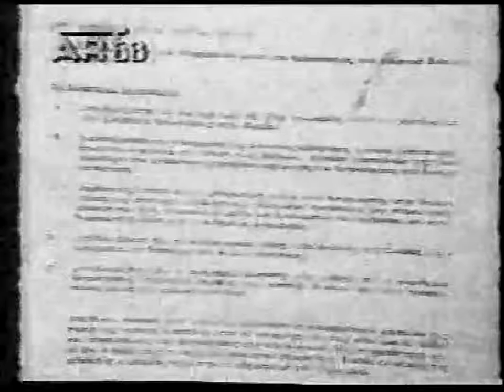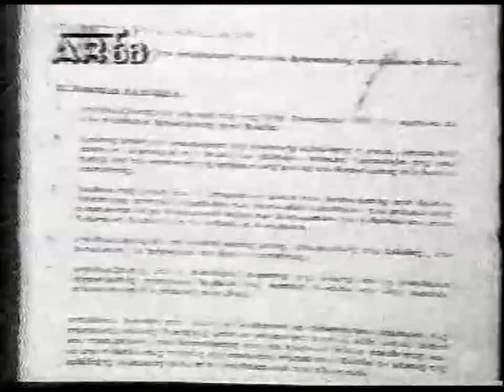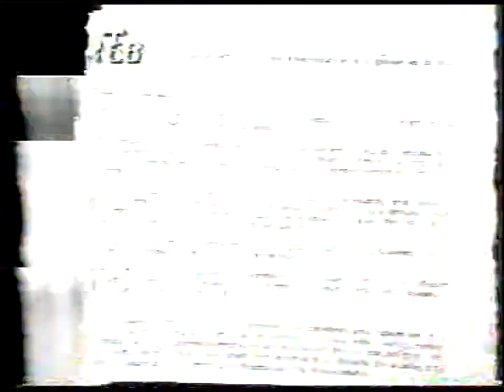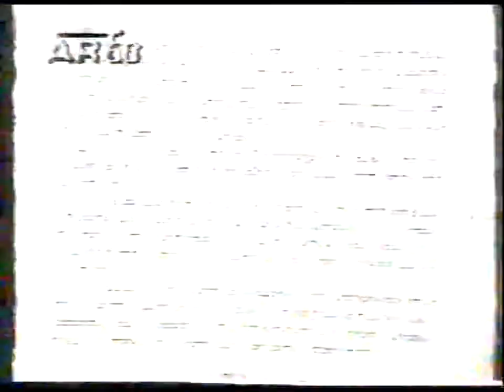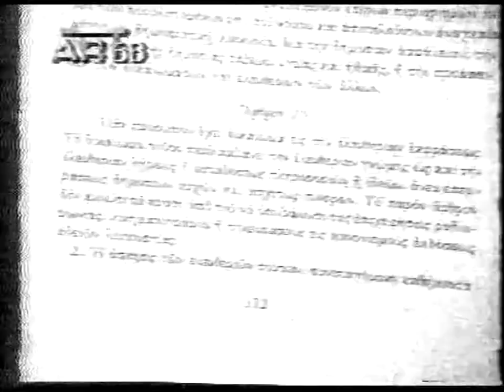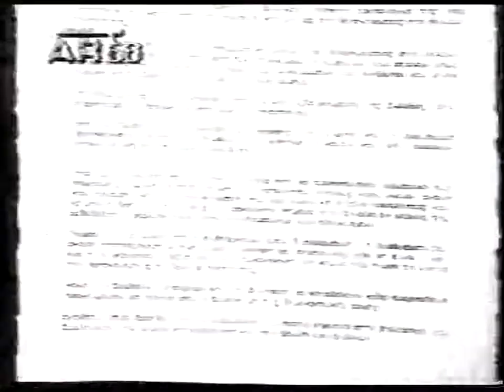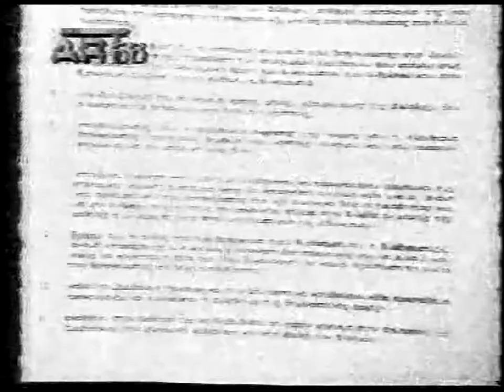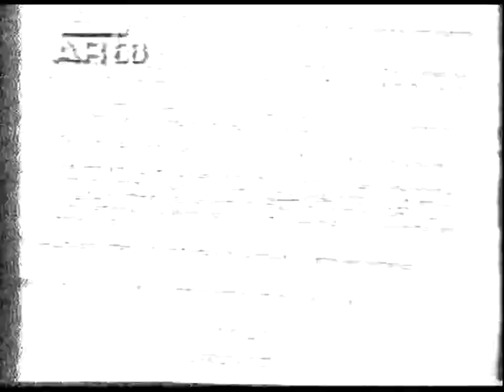'ΠΑΤΗΡ ΕΜΜΑΝΟΥΗΛ ΚΑΛΥΒΑΣ ''Ο ΠΡΟΣΗΛΥΤΙΣΜΟΣ''15-5-93